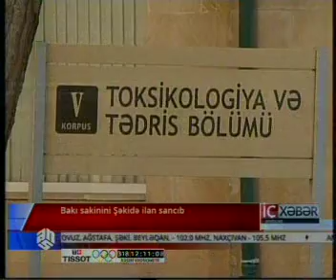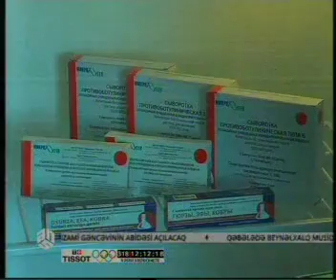Şəkidə 18 yaşlı qızı ilan sancıb